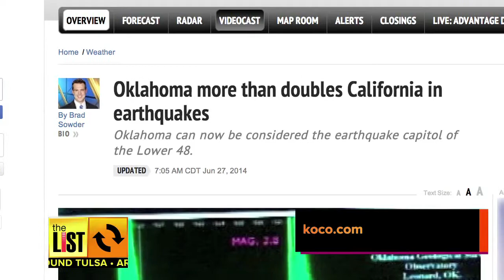TULSA: Independence Day Styles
This is the year to step it up from the old flag t-shirt on the fourth of July. Must Stash in Brookside is here to help.

Click on the video to check out this year's styles for men and women.

Plus, Oklahoma lands another dubious honor, so The List's Erin Christy decided it's time to reevaluate our state slogan.

And, the FootGolf fever continues! How to check out the up-and-coming sport.

Get caught up and clued in Around Tulsa!